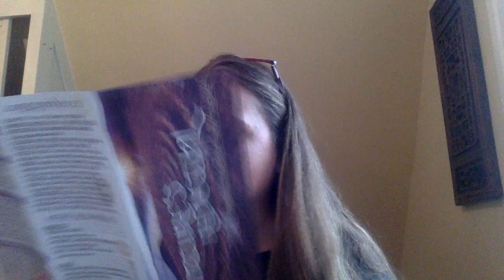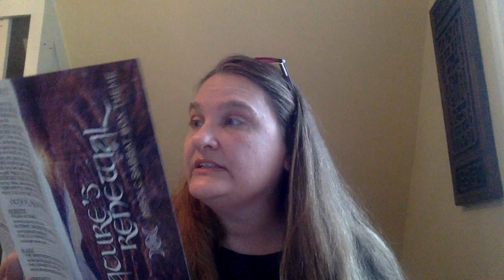Sabbat Box Unboxing - Imbolc 2016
I'm so excited to get my first-ever Sabbat Box, the box for Imbolc. Let's unbox it together!